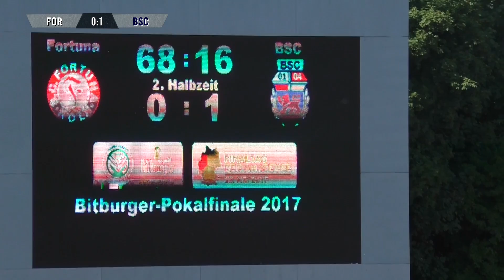SC Fortuna Köln - Bonner SC (Finale, Pokal der 1. Herren 2016/2017) - Spielbericht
Finale (Pokal der 1. Herren 2016/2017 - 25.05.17)

SC Fortuna Köln - Bonner SC

Tore:
0:1 Dario Schumacher

Aufstellung SC Fortuna Köln:
1 Andre Poggenburg, 3 Daniel Flottmann, 4 Bone Uaferro, 5 Markus Pazurek, 7 Michael Kessel, 10 Cauly Oliveira Souza, 14 Cimo Röcker, 15 Christopher Theisen, 27 Ebewa-Yam Mimbala, 28 lars Bender, 30 Hamdi Dahmani

Einwechselspieler:
38 Selcuk Alibaz, 11 Kai Bösing, 21 Kai Burger

Trainer:
Uwe Koschinat

Aufstellung Bonner SC:
1 Martin Michel, 2 Adis Omerbasic, 4 Mario Weber, 5 Andreas Dick, 7 Lucas Musculus, 9 Marcel Kaiser, 13 Connor Krempicki, 15 Kris Fillinger, 16 Ugur Dündar, 17 Daniel Somuah, 20 Dario Schumacher

Einwechselspieler:
14 Ricardo Retterath, 22 Günter Mabanza, 8 Tim Lünenbach

Trainer:
Daniel Zillken

💣 Jetzt €100 Bonus sichern // Beste Quoten auf alle Wetten // XTiP Sportwetten